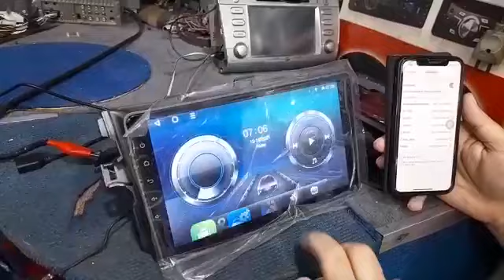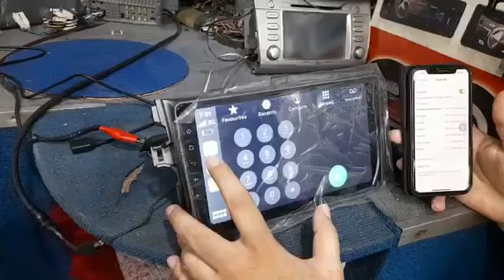Android lcd for all cars with apple carplay option. How to connect CarPlay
How to connect with apple carplay in car android lcd panel.

can be installed in all cars. Toyota Honda and suzuki